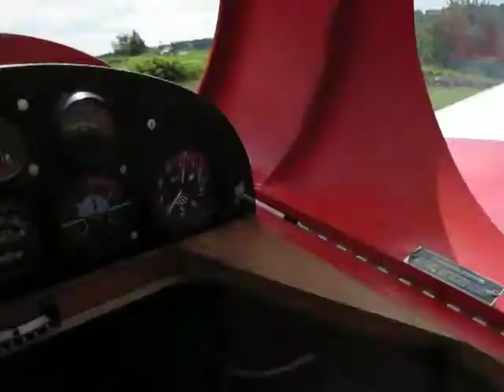mini max cock pit ultralight airplane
just a couple more shots of the mini max that is for sale.